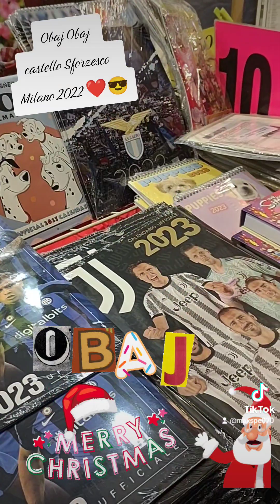obaj Obaj castello Sforzesco 2022 Milano 😎